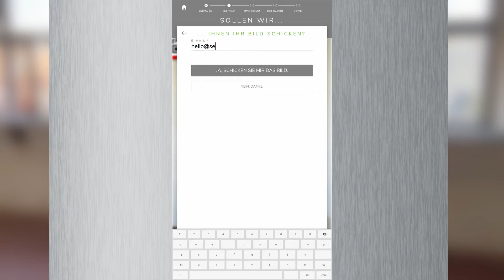Phantastic Allstars Augmented Reality Solution - Soccer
The Phantastic Allstars case shows how to virtually meet your greatest hero, take a photo and receive your personal hero message. You can bring your photo moment to live with the help of Augmented Reality.